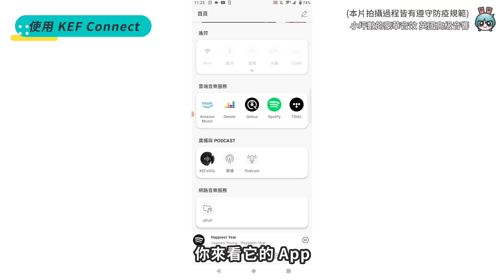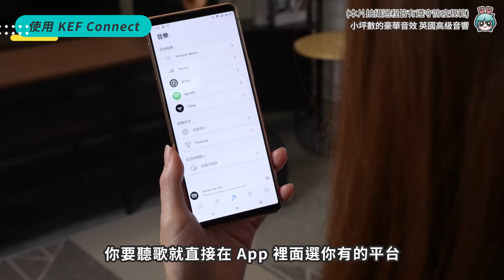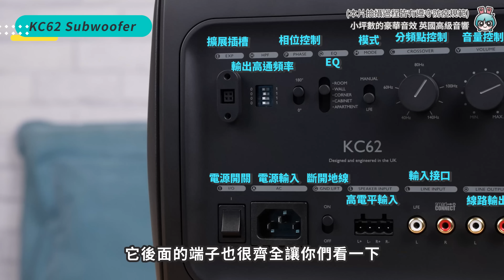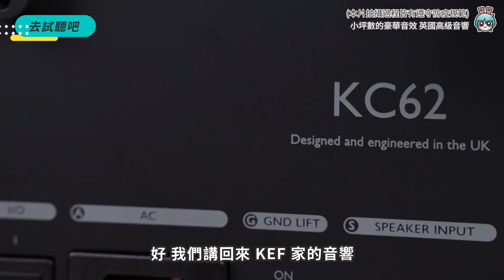新手買音響 你的第一部英倫高級音響 KEF LS50 Wireless ll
【本內容包含合作宣傳】
小空間如果想讓好聽的聲音均勻散佈是有辦法的
有些音響技術就是強調沒有皇帝位
音質表現不會因為座位不同落差太大
來自英國的品牌 KEF 家無線音響 LS50 Wireless ll 就是這樣設計的喔！

【製作團隊】
企劃：蜜柑
腳本：蜜柑
攝影：ChuLin
剪輯：ChuLin
字幕：ChuLin
專案：THL
監製：蜜柑、宇恩、Cookie、高小宇

🔥 熱門影片 🔥
是買到寶還是踩到雷？編輯們今年自掏腰包買了哪些 3C 產品 到底有沒有後悔呢？

3C 線材懶人包！你有，但不一定了解的 USB Type-A、Type-B、Type-C，USB 2.0、USB 3.2 又差在哪？

Apple Watch Series 7 兩個月體驗心得！這些設定不可不知而且還可以養電子寵物

今年最欠買的平板？ iPad mini 6 完整使用心得 各情境優缺點通通告訴你